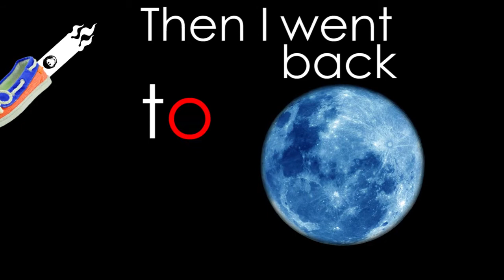/oo/ Sound Poem - Jane (Age 8)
Jane reads us a poem with /oo/ spellings at the Ounce of Prevention Reading Center.